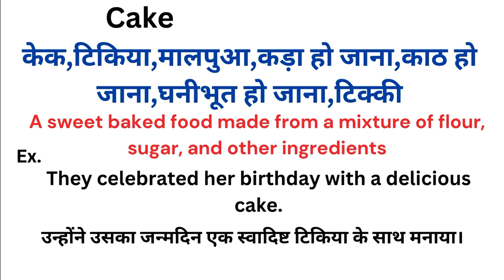Cake meaning in hindi | Cake ka matlab kya hota hai | Word meaning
Cake meaning in hindi
Cake ka matlab kya hota hai
english to hindi
word meaning
what is cake
Cake हिंदी अर्थ